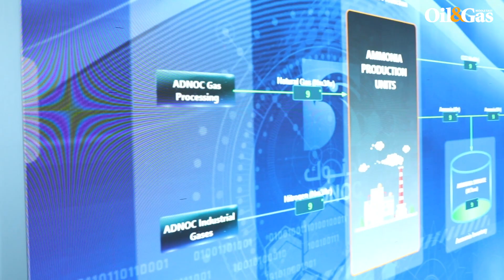ADNOC digital operations manager on the company's blockchain platform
Standing in ADNOC Group's Panorama Command Centre, Ali Alshehhi, manager of business and operations for ADNOC's digital unit, says the company is undergoing a "step change" right now as it rolls out blockchain in the company, and tells us about its next steps as it digitises its operations on and off the oilfield.